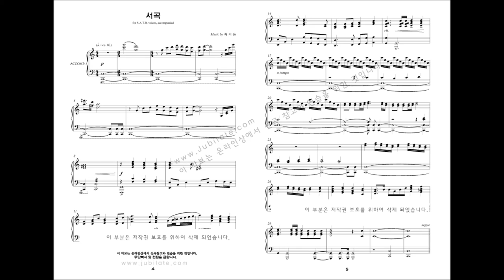[성탄절 칸타타] 최지은 '위대한 탄생' 01.서곡